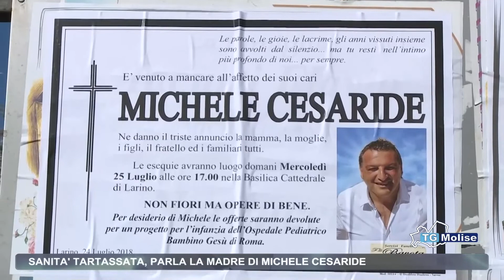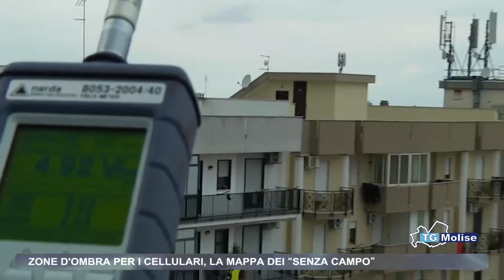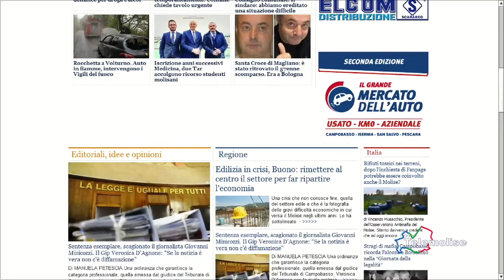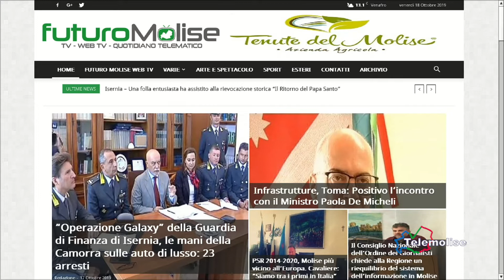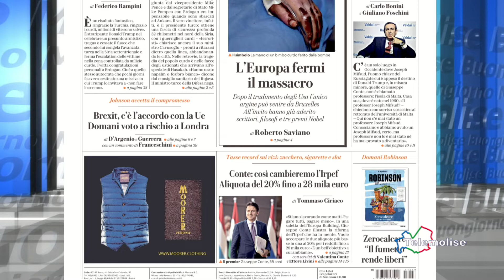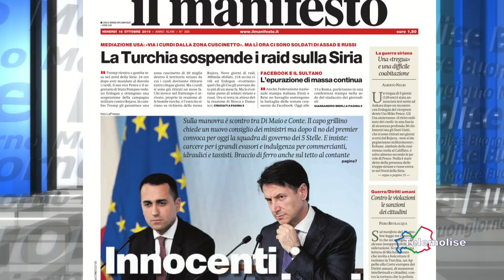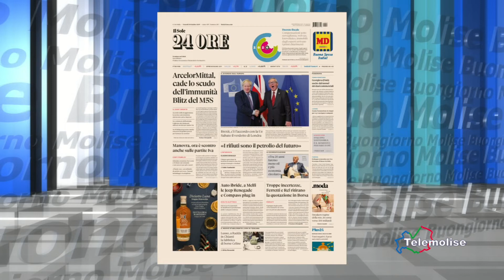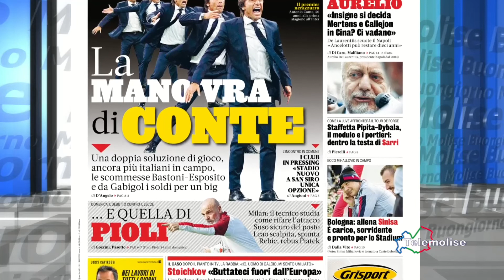Rassegna stampa - Telemolise - 18/10/2019